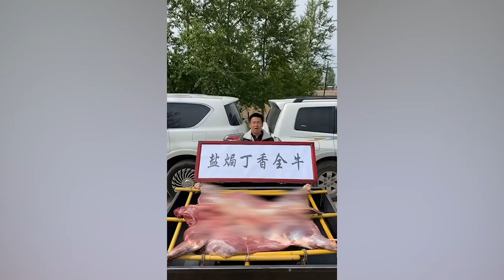Beef meals for family 牛肉家庭餐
Have a beef dinner with the whole family! !